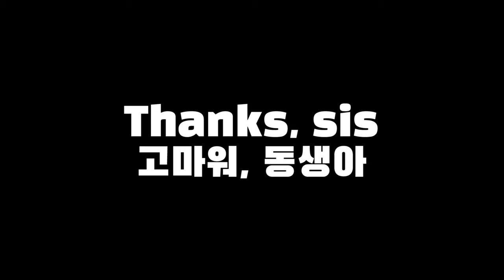아빠의 안녕하살법!에 대한 엄마의 반응 my mom’s reaction to my dad